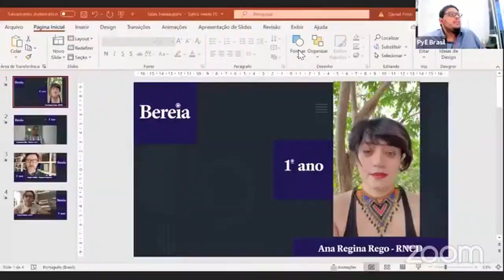Aniversário do Coletivo Bereia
O Coletivo Bereia comemorou no mês de outubro seu primeiro aniversário.
Com a participação da Diretora-Geral Magali Cunha, a jornalista Juliana Dias, o Sociólogo Alexandre Brasil e com a mediação do Bruno Cidadão que é o  Editor-Assistente do coletivo.

A Frente de Evangélicos pelo Estado de Direito está reapresentando a live desta magnífica comemoração de aniversário!

Desfrutem deste formidável conteúdo!

Quer conhecer mais sobre o Coletivo Bereia?  Visite o portal

Não deixe de assistir e participar! A transmissão será feita pelos nossos canais da Frente de Evangélicos pelo Estado de Direito no Facebook e no Youtube. Ore e divulgue para que possamos alcançar mais pessoas

+ Caso se sinta identificad@, mande mensagem nos comentários desta postagem solicitando mais informações.

+ Enquanto aguarda o inicio desta Live venha conhecer a PlayList do Núcleo do Rio da Frente de Evangélicos pelo Estado de Direito.